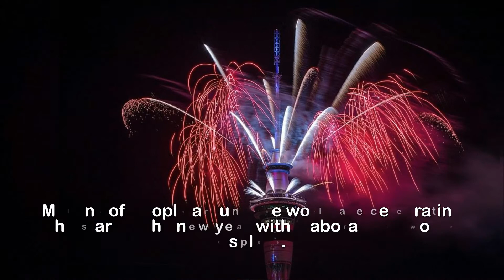Countries around the world celebrate the New Year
Let the party start! Auckland kicks off the New Year
celebrations with stunning firework displays as the
world rings in 2018.Millions of people around the world are celebrating the start of the new year with elaborate fireworks displays.Auckland, in New Zealand, was the first major world city to kick off the party, with more than 3,000 rockets launched into the night sky.A million people are also expected to flock to landmarks around Sydney to join the celebrations, before displays in China, Japan and South Korea begin. In London around 250,000 people are due on the streets amid tight security.